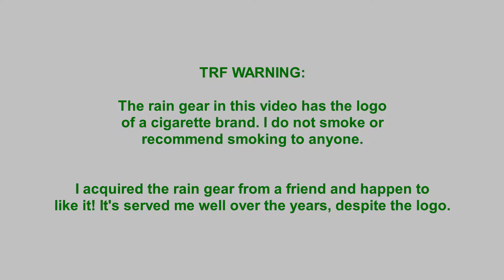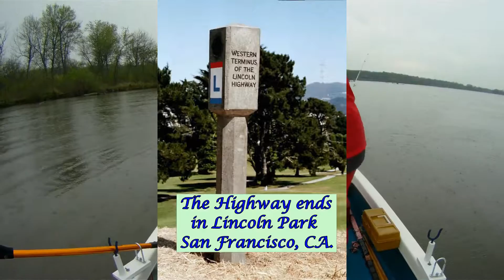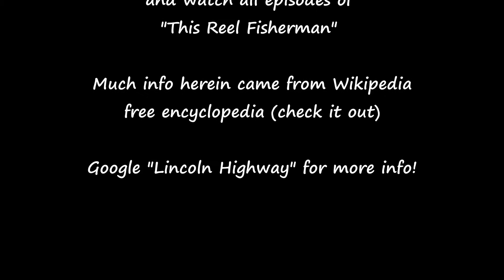Fishing Midwest USA, Mississippi River System (Rainy Day Catfish Along the Lincoln Highway)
Fishing Midwest USA, Mississippi River System (Rainy Day Catfish Along the Lincoln Highway). The Rock River (a major tributary of the Mississippi) is the location for this wet Catfish adventure. The section of river fished set's just off the Lincoln Highway.